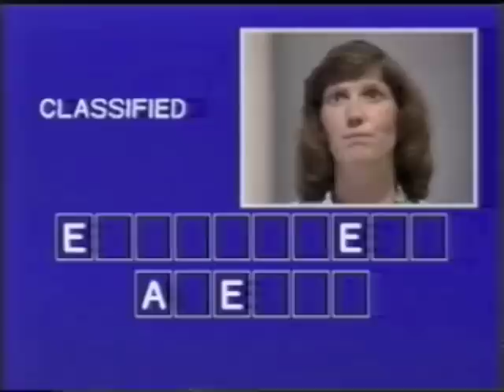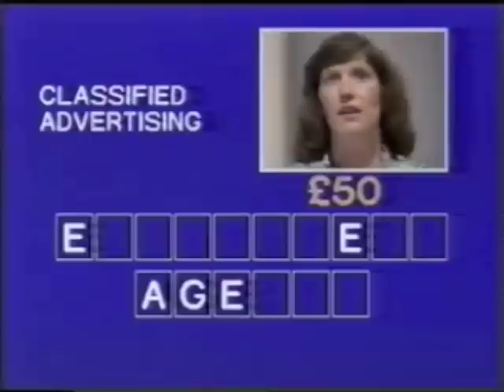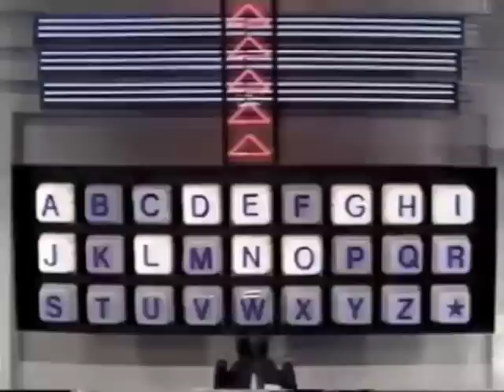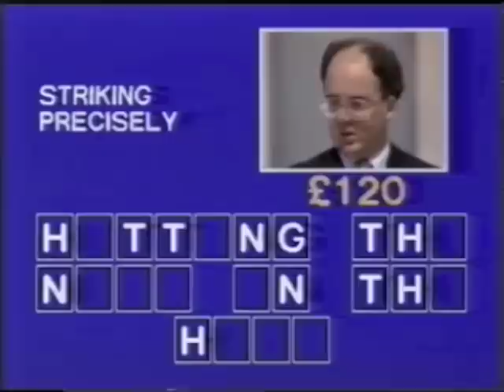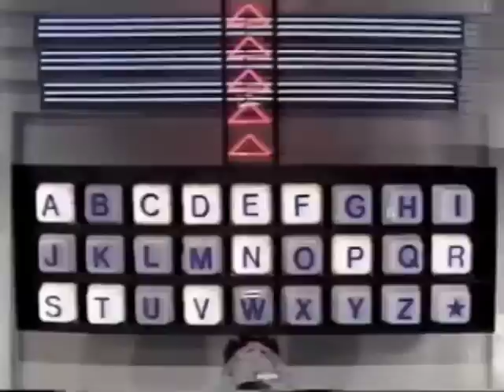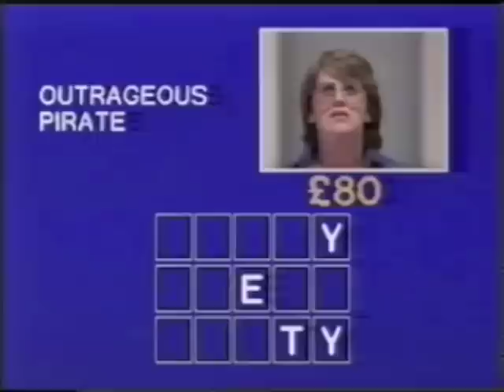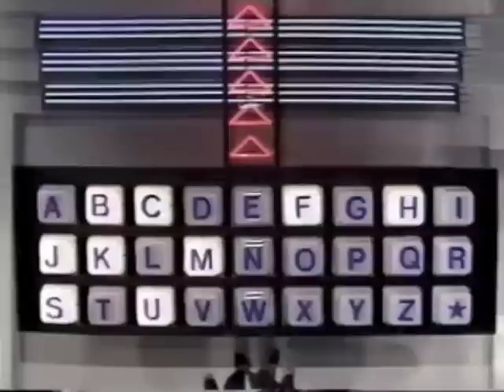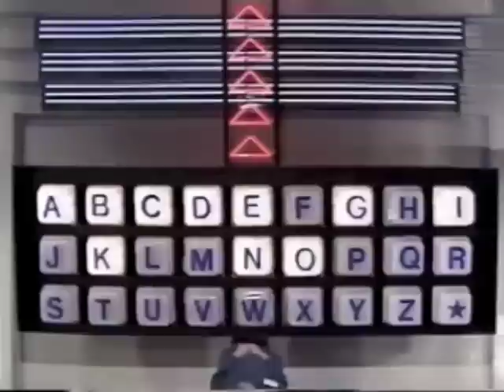All Clued Up Series 1 (5) TVS Production 1987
All Clued Up Series 1 (5) TVS Production 1987 (1st shown in 1988)
An episode from series 1, not sure which one.
The TVS logo is a registered trademark of Steve Woodgate, CEO of TVS Television.